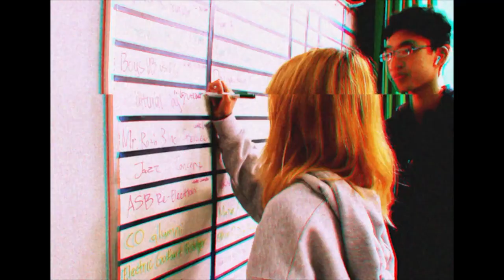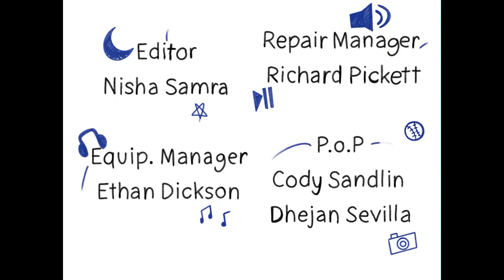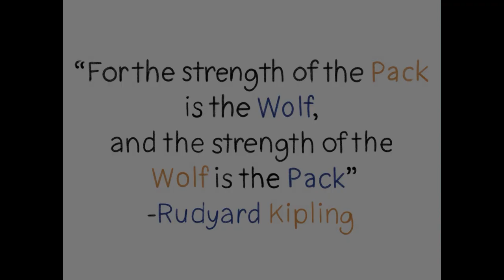COHS WPTV - 04/16/24